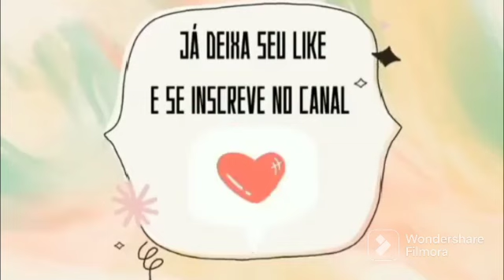ALMOÇO SIMPLES AQUI NA ROÇA , E LAVANDO MUITA ROUPA , FALEI O NOME DO 🐟🐟🐟🐟 ERRADO 🤦‍♀️🤦‍♀️